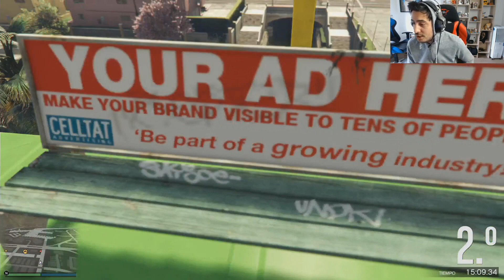UNA PALMERA ME HACE NF!! PARKOUR GTA V